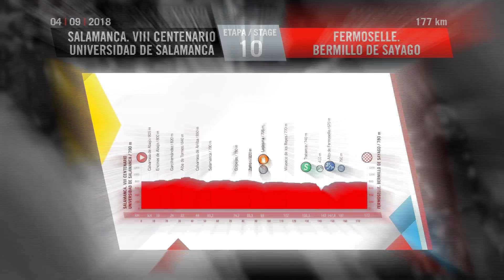Vuelta a España 2018: Stage 10 highlights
Stage 10 of the Vuelta a España 2018 saw Elia Viviani's highly successful season continue as he took a stylish sprint victory for Quick-Step Floors Cycling Team. Meanwhile, Simon Yates (Mitchelton-Scott) rode smoothly to retain the red jersey.